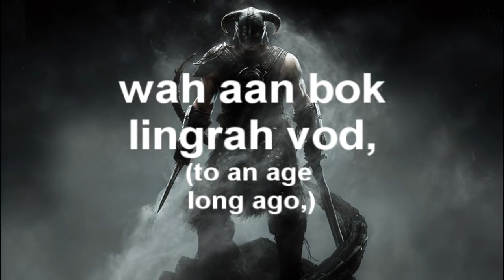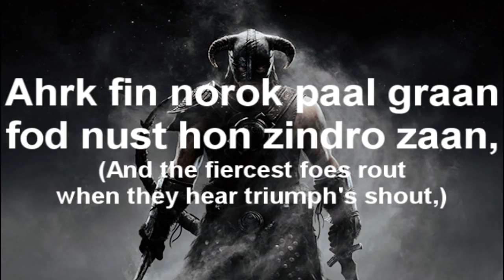Skyrim The Song of the Dragonborn